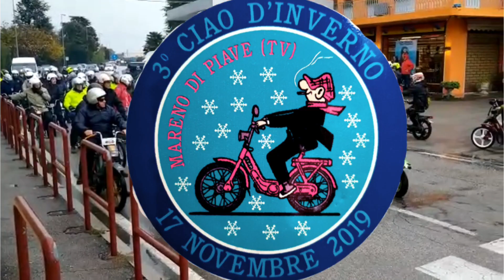Terza edizione Ciao d’Inverno - 2019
Raduno Ciao Piaggio